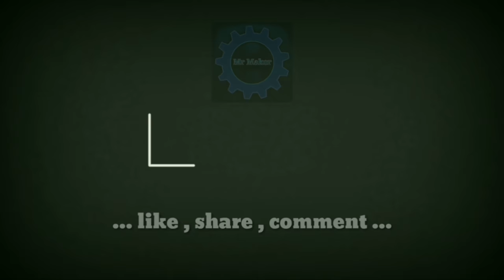How to make POWERFUL ALARM using DC motor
Hello friends in this video i am going to show you how to make loud and powerful alarm using dc motor. DIY alarm...!